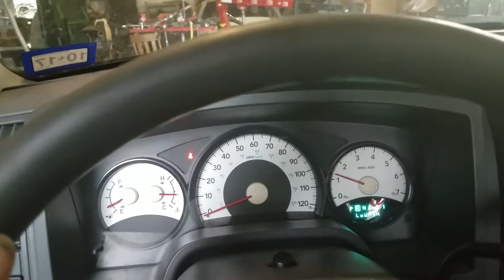3.7 V6 installed by ROBERT BROTHERS